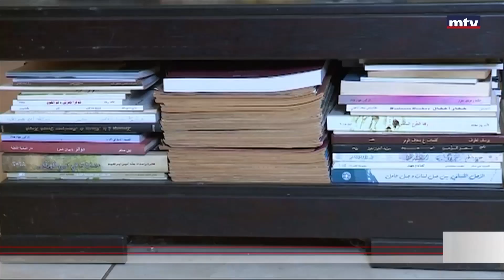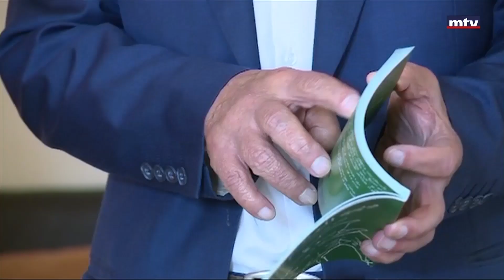مناشدة من الشاعر جان السمراني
الملحن جان السمراني بحاجة لكل متبرع لعلاج زوجته